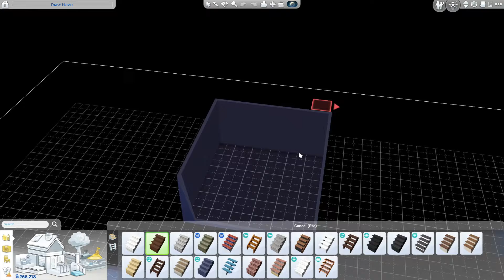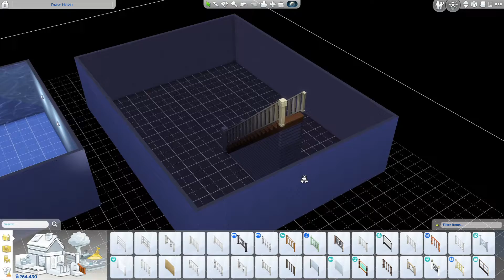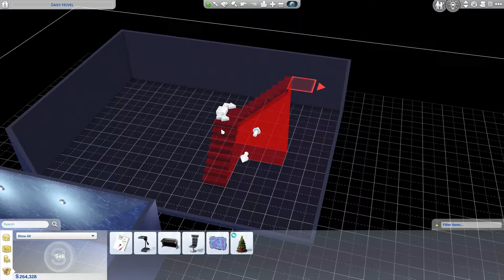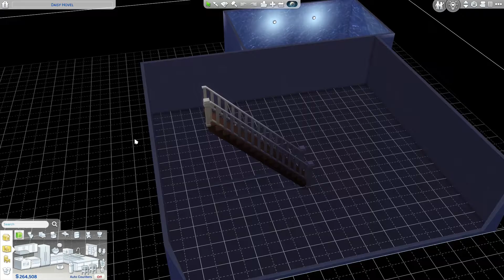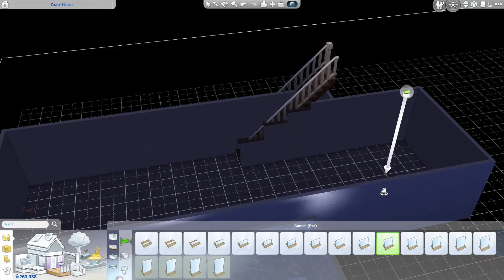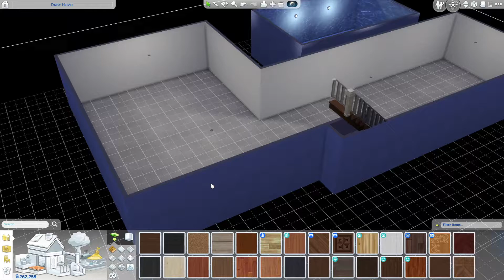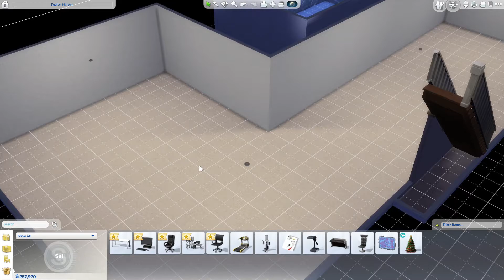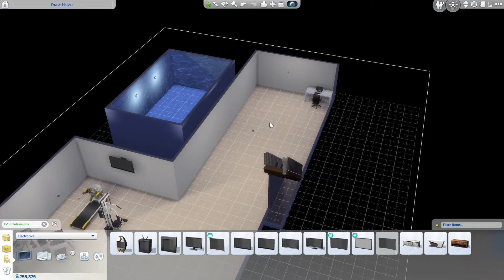The Sims 4::S2E87::Planning for The Future!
Today we do some renovating as we prepare for our children growing up...